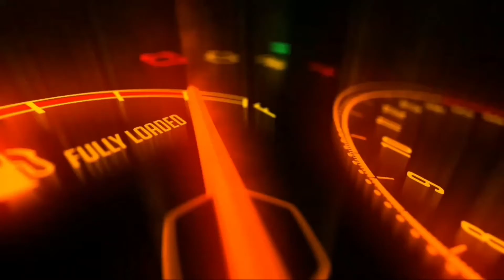*Apple Smartphones Maker Company Foxconn Revealed Electric Car I May Plant Setup In India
Video Details :-
एप्पल के लिए स्मार्टफोन बनाने वाली ताइवान की कंपनी  (फॉक्सकॉन) बहुत जल्द इलेक्ट्रिक वाहनों का उत्पादन शुरू कर सकती है।

भारत के लिए कंपनी है यह फैसला बहुत खास होने वाला है क्योंकि कंपनी भारत में इलेक्ट्रिक वाहनों के लिए निर्माण प्लांट लगाने पर विचार कर रही है। फॉक्सकॉन के अध्यक्ष लियू यंग-वे ने हाल ही में इलेक्ट्रिक वाहनों की विनिर्माण योजनाओं का खुलासा किया है।
लियू ने कहा कि फॉक्सकॉन भारत, ब्राजील और अन्य यूरोपीय देशों में अपने इलेक्ट्रिक वाहनों का निर्माण करने के लिए तैयार है। हालांकि, उन्होंने कहा कि फॉक्सकॉन के भारत या ब्राजील आने की विस्तृत योजना का खुलासा फिलहाल 'प्रकटीकरण प्रतिबंधों' के कारण नहीं किया जा सकता है।